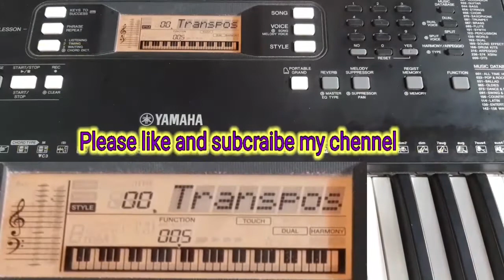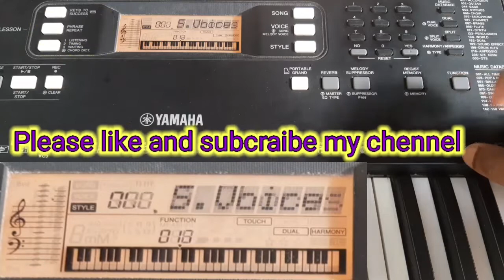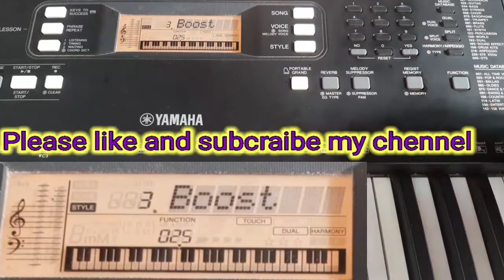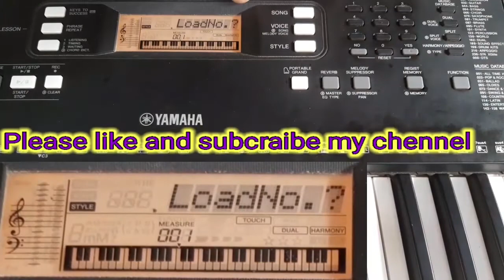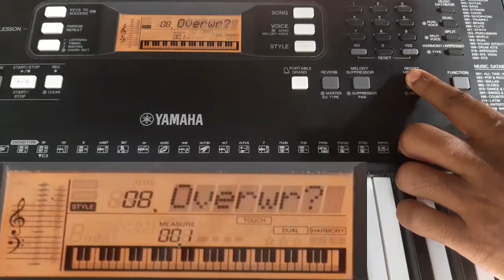HOW TO MODIFY BANJO TONE, IN YAMAHA PSR e363 KEYBOARD